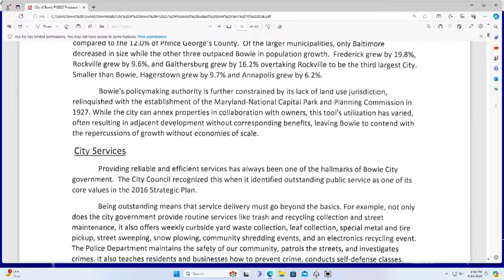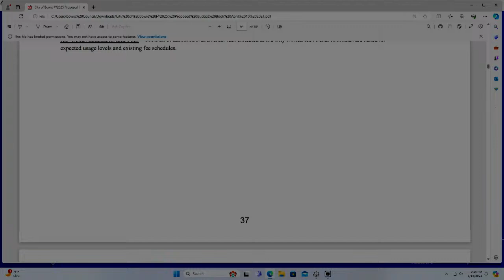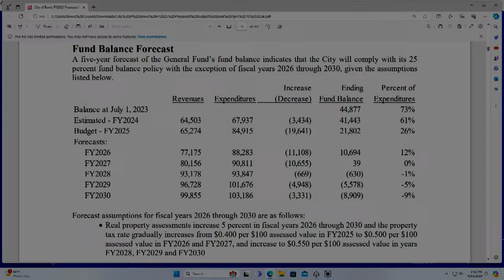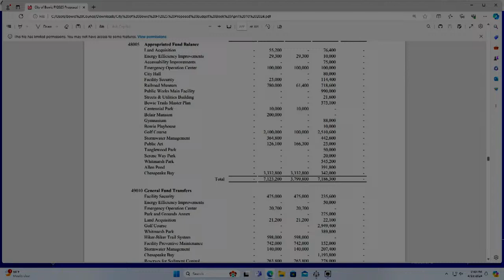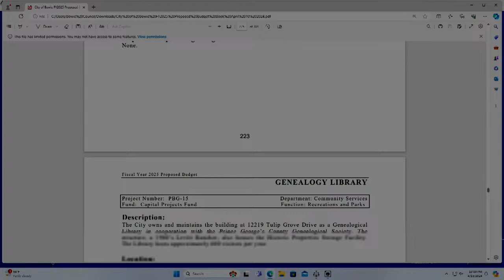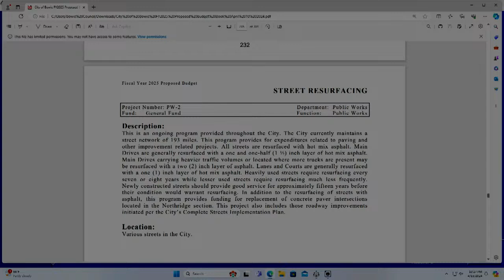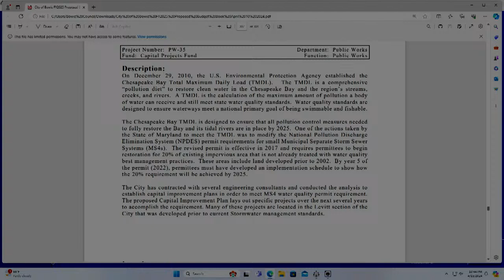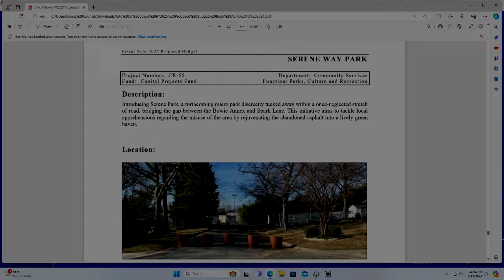Regular City Council Meeting & Budget Worksession #1 - April 15, 2024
AGENDA
III. QUORUM
IV. AGENDA ADDITIONS/DELETIONS/AMENDMENTS
V. CITIZEN PARTICIPATION
VI. PRESENTATIONS
A. Swearing-in of Rachel Jefferson as Bowie's Deputy Chief of Police and Robert
V. Liberati, Jr. as Police Captain
VII. CITY BOARDS AND COMMITTEES
VIII. COUNCIL ANNOUNCEMENTS
IX. CITY MANAGER'S REPORT
A. Adoption of Proclamation P-2-24 Recognizing April 27, 2024 as Arbor Day in
Bowie
B. Adoption of Resolution R-13-24 Accepting a Bid for the Audio Visual Upgrades
to the Emergency Operations Center Conference Room and Maintenance of
Equipment in the Amount of $237,474.45
C. Adoption of Resolution R-14-24 Authorizing the City Manager to Execute a
Limited Access Agreement With the Southern Maryland Agricultural Association,
Inc., Regarding Access to the Bowie Race Course Training Center Property
Located at 8311, 8406, 8408, and 8410 Race Track Road, for the Purpose of
Performing the Work Specified in Exhibit “B” of the Attached Agreement
D. Approval of Adding an Additional Residential Speed Enforcement Location on
Excalibur Road
XI. OLD BUSINESS
A. Adoption of Amended Ordinance O-2-24 Amending Bowie City Code, Chapter
22 “Streets and Sidewalks”, Article I “In General” to Clarify that Persons May Not
(1) Erect Obstructions Within City Rights-Of-Ways, (2) Spill Materials or Certain
Liquids on City Rights-of-Ways, (3) Permit Grass, Shrubs or Trees to Grow into
or Over Sidewalks so as to Obstruct the Safe Passage of Pedestrians and (4)
Damage City Curbs, Driveway Aprons or Sidewalks; and to Clarify the
[Responsibilities of People Who Violate] Penalties for Violating these
City of Bowie
Restrictions; and Increasing Fines for Violations of Chapter 22, Article I - Public Hearing/Eligible for Action
XII.
NEW BUSINESS
A.
Introduction of Ordinance O-4-24 and Resolution R-12-24 - Staff will introduce the Fiscal Year 2025 Budget Ordinance and Capital Improvements Program for Fiscal Years 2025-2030 - Public Hearing
XIII.
ADJOURNMENT
XIV.
BUDGET WORKSESSION #1
A.
General Fund Revenues, Capital Improvements Program, Capital Projects